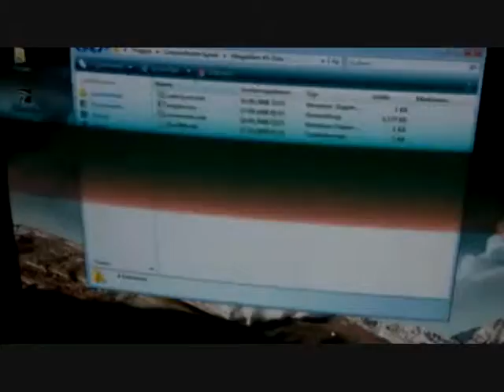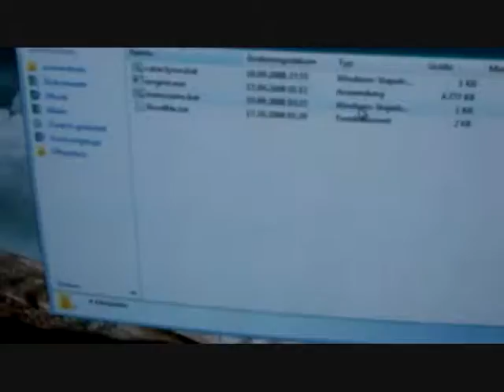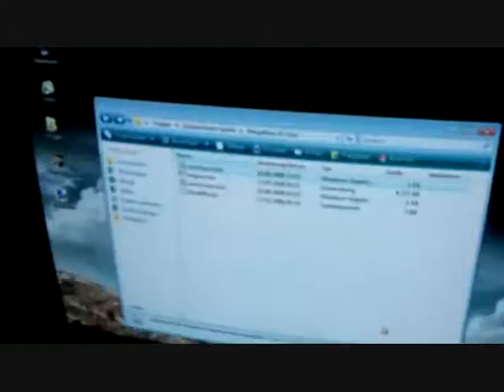MegaMan VS Zero: Multimedia Keyboards FTW!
Etwas. dass ich vor ein paar Tagen, beim erneuten spielen von MvZ herausgefunden hab.
Anscheint werden die Multimedia-Tasten meiner Tastatur während des Prozesses auch mit den Funktionen von [A] und [X] belegt, womit es mir möglich ist, auch diese fürs Spiel zu benutzen.

Einen besonderen nutzen hat dies eigentlich nicht, da es so ja noch schwieriger wird, gegen Maverick Zero zu gewinnen, doch irgendwie lustig finde ich es dennoch :)

Funktionieren tut dass ganze übrigens auch nur mit "MegaMan VS. Zero", und auch nur unter Windows.
Unter Linux agieren die Multimedia-Tasten ganz normal, und in anderen Mugen-Spielen, welche ich noch auf dem Rechner hab, geschieht auch nichts.